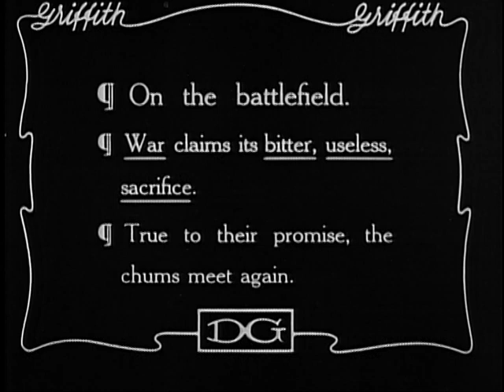El naixement d'una nació